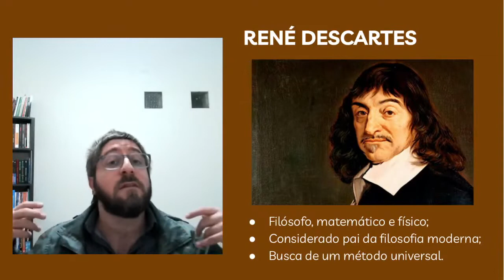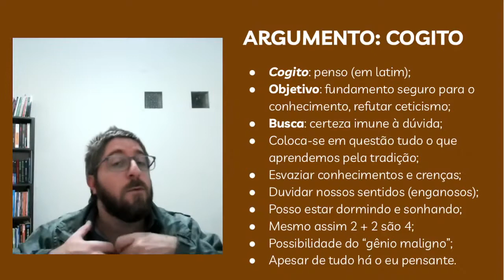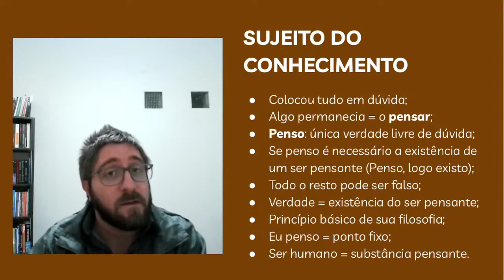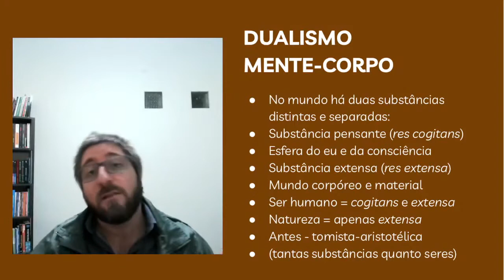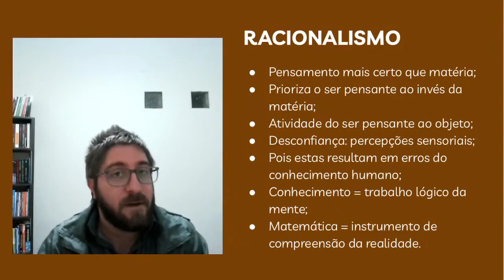Descartes e o Racionalismo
René Descartes (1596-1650) foi filósofo, matemático e físico francês, considerado um dos pais da filosofia moderna e principal representante do Racionalismo. Segundo ele, para conhecermos a verdade, precisamos primeiramente colocar em dúvida todos os conhecimentos que adquirimos por meio do sentidos.

Desconfiando dos sentidos ele estabeleceu que o único meio para se conhecer de maneira segura e fiel é a razão. Racionalismo é toda filosofia que privilegia a razão no processo de conhecer os objetos e as coisas do mundo.

*Fragmento do Curso Livre - Filosofia para não-filósofos, realizado online, que apresenta temas de filosóficos de maneira acessível para quem não está habituado ao estudo de filosofia:

Por Bruno Carrasco, professor de filosofia e psicologia, terapeuta, graduado em psicologia, licenciado em filosofia e pedagogia, pós-graduado em ensino de filosofia, psicoterapia fenomenológico existencial e aconselhamento filosófico.

Referências bibliográficas:
ARANHA, Maria L.; MARTINS, Maria H. Filosofando: introdução à filosofia. São Paulo: Moderna, 2009.
COTRIM, G.; FERNANDES, M. Fundamentos da Filosofia. São Paulo: Saraiva, 2013.
MARCONDES, Danilo. Iniciação à História da Filosofia. Rio de Janeiro: Zahar, 2008.

ex-isto
singularidade | diferença | criação

2022.